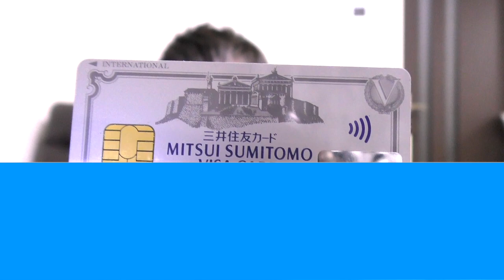【お得情報】三井住友VISAカードタッチ決済で１０００円分配布中!!１人１０００円ではなく１枚に対して１０００円利用可能です！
三井住友クレジットカードの国際ブランドVISAカードのキャンペーンです。タッチ決済でもれなく１０００円分利用可能です。ご自身のクレジットカードを一度確認してみましょう！タッチ決済対応してない場合はデスクに連絡すれば無料でタッチ決済可能なクレジットカードを再発行して頂けます。

三井住友カード案件のあるポイントサイトECナビ

・撮影機材